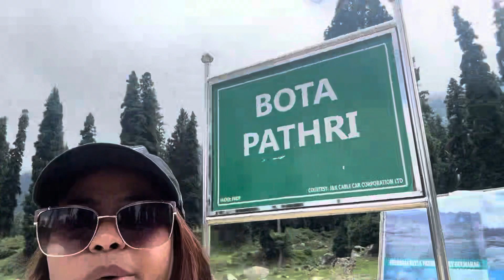vrilvideo minivlog travelvlogging shortvideo funnylabrador vlog ytshorts food